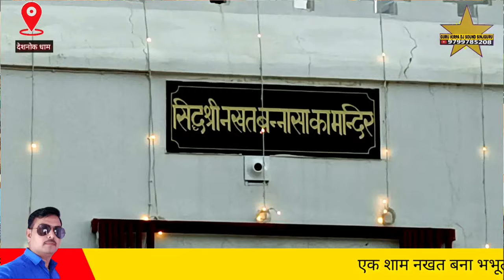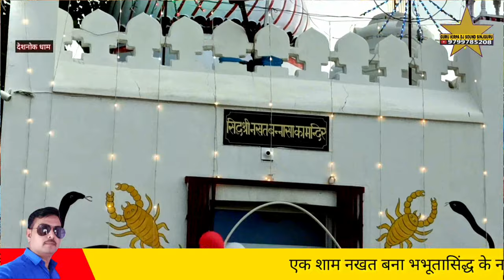बापजी पकङ जगाई म्हारी बांव जुनी धाम देशनोक भव्य जागरण गायक भरतदान मुंजासर Deshnok Nakhat Bana Bhajan